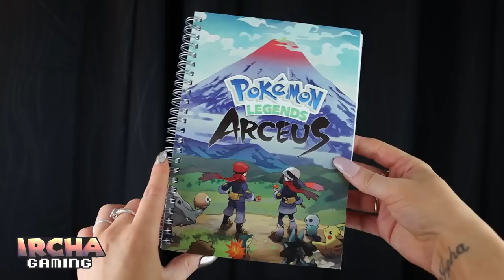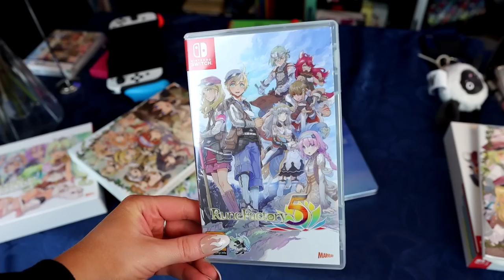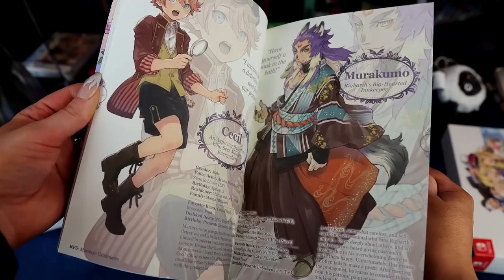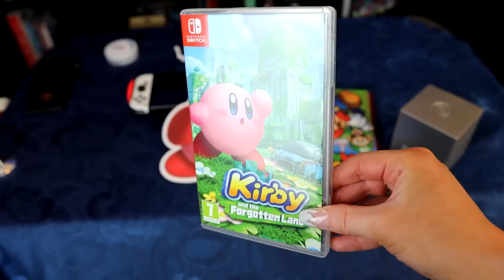TOP 22 GAMES OF THE YEAR 2022! - Best played and best released games on Nintendo Switch and PS5. 🎄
Here are the best games of the year on Nintendo Switch and PlayStation! Happy holidays everyone ☺ It's finally time for what may be one of my favorite videos of the year; my summary of the best games I've played in 2022! This year has been amazing from start to finish with stellar releases almost every month, it's almost been difficult to know what to play.

- Get my Switch friend add, private Instagram and role on Discord

00:00 Intro
00:43 Not Released #2
01:29 Not Released #1
01:55 Not Released, but I played
03:21 Game of the Year #7
04:19 Game of the Year #6
04:51 Game of the Year #5
05:37 Game of the Year #4
06:49 Game of the Year #3
08:25 Game of the Year #2
10:29 Game of the Year #1
12:19 Honorable Mentions
15:35 Best Indie Game
16:13 Special holidays ending

P.O.box:
"IRCHA GAMING"
Postboks 90
9481 Harstad
Norway

EQUIPMENT & EDITING:
Main camera: Canon 90D
Lens: Sigma 18-35mm f/1.8 DC HSM ART
Vlogging camera: Canon M50 Mark II
Audio: Røde VideoMicro
Software: Premiere Pro CC 2023